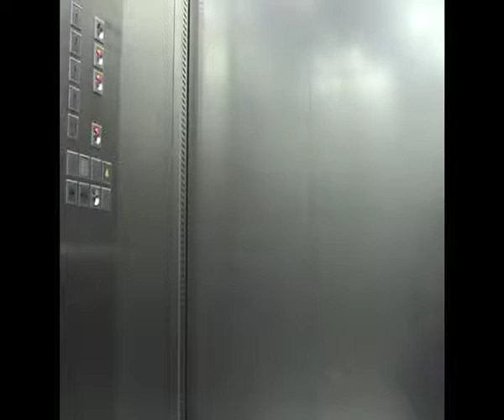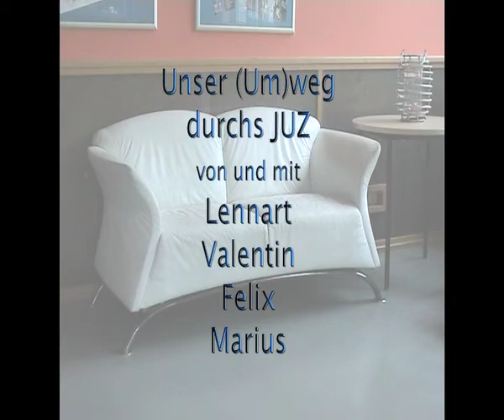Umweg durchs Juz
Eine lustige Reise durchs Jugendzentrum